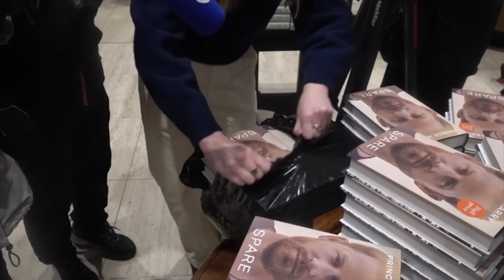The Empowered Speech of a Loser (Meghan Markle)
Meghan Markle needs you to know that she is a brilliant speaker, the reality of course, is vastly different.